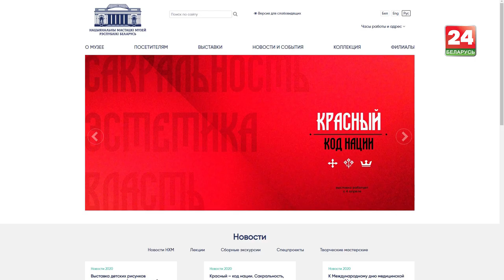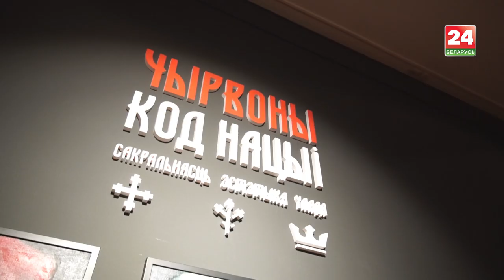«Красный – код нации. Сакральность. Эстетика. Власть». Выставка посвященная цвету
«Красный – код нации. Сакральность. Эстетика. Власть». Впервые в истории Национального художественного музея экспозиция посвящена исключительно цвету.

«Красный код нации» – большой мультимузейный проект. В нем приняли участие Национальный исторический музей, Центр современного искусства, Ветковский музей старообрядчества и белорусских традиций и  частные галереи. Главный принцип построения экспозиции – предметный «диалог» эпох и стилей.

Код – это множество символов, у которых есть свои закономерности. Разгадывать красный код нации собралась автор программы  Катя Ильина с куратором Дмитрием Солодким. Смотрите красный «АРТиШОК»